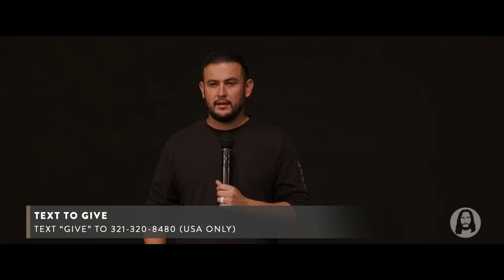Thursday Morning Worship | Jesus School Worship - Jesus Image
Recorded Live from Jesus School in Orlando, FL | December 1st, 2022

Join us as we lay our lives down at the feet of Jesus, seek His presence and learn how to share Him with the world!